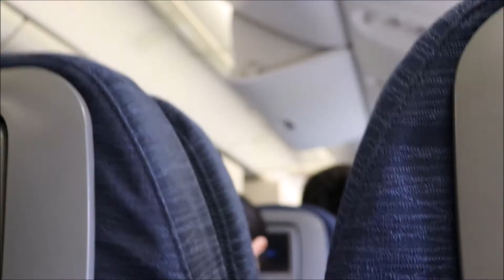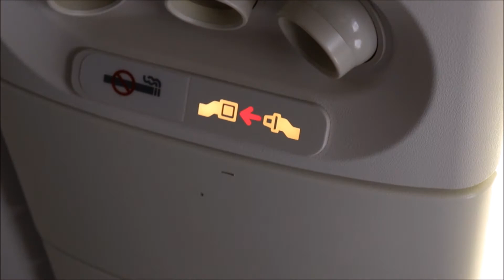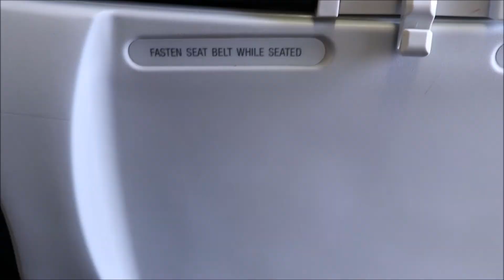777 take off with engine sounds | United Airlines IAD-PEK (Beijing)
This was taken during my summer trip to China. It was my first time flying on a 777. Very smooth flight!